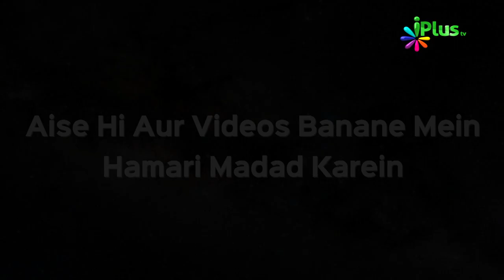Quran Para 02 Ka Khulasa Hindi Urdu | Khulasa e Quran Ep 03 | Shaikh Khalil Ur Rehman Sanabili